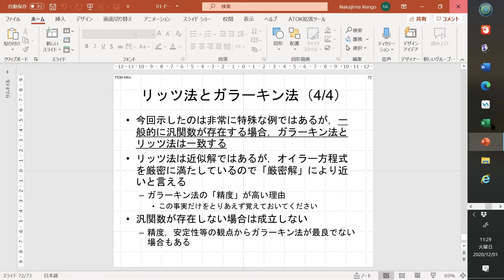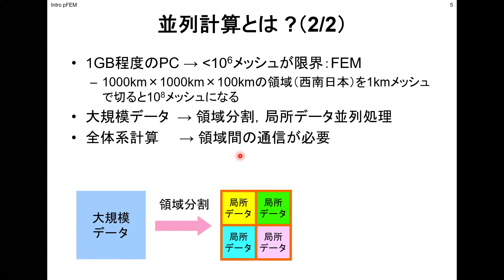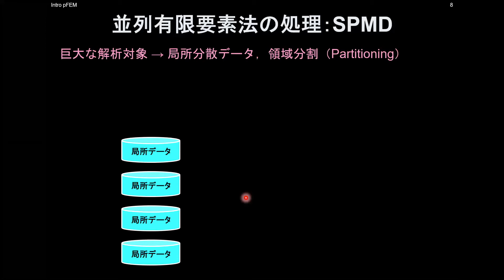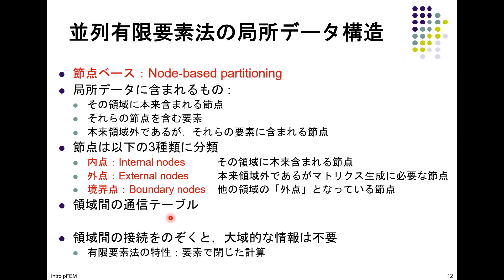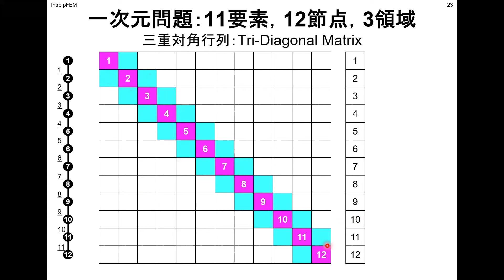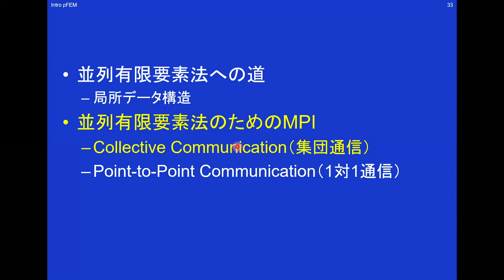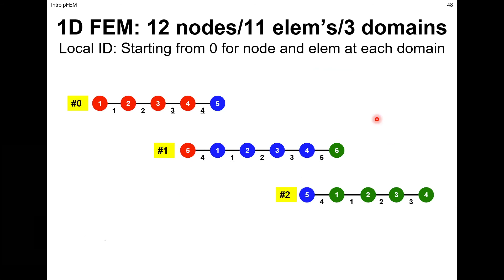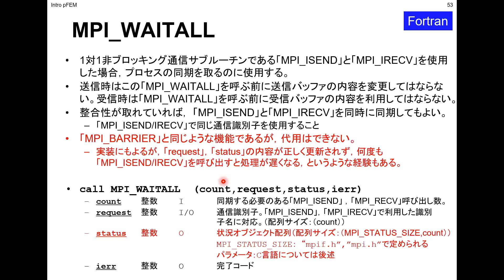第146回お試しアカウント付き並列プログラミング講習会「有限要素法で学ぶ並列プログラミングの基礎」【並列有限要素法への道】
2020年12月1日（火）にオンライン開催された、第146回お試しアカウント付き並列プログラミング講習会「有限要素法で学ぶ並列プログラミングの基礎」の講義動画です。